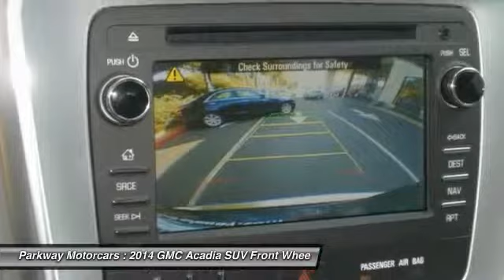2014 GMC Acadia Valencia CA 2142050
2014 GMC Acadia SLT

Parkway Motorcars
24075 Magic Mountain Parkway

3rd Row Seat, Heated Leather Seats, Premium Sound System, Satellite Radio, Overhead Airbag, Quad Seats, Alloy Wheels. Cyber Gray Metallic exterior and Light Titanium interior, SLT trim. FUEL EFFICIENT 24 MPG Hwy/17 MPG City! READ MORE! EXCELLENT SAFETY FOR YOUR FAMILY: Child Safety Locks, Electronic Stability Control, 4-Wheel ABS, 4-Wheel Disc Brakes, Tire Pressure Monitoring System Safety equipment includes Child Safety Locks, Electronic Stability Control, 4-Wheel ABS, 4-Wheel Disc Brakes, Tire Pressure Monitoring System. SLT with Cyber Gray Metallic exterior and Light Titanium interior features a V6 Cylinder Engine with 288 HP at 6300 RPM*. VEHICLE FEATURES ~~~: Rear Spoiler, MP3 Player, Rear Seat Audio Controls, Privacy Glass, Remote Trunk Release. EXPERTS CONCLUDE: Great Gas Mileage: 24 MPG Hwy. WHO WE ARE: The five Parkway Dealerships (Parkway Volkswagen, Parkway Infiniti, Parkway Buick Cadillac GMC Hummer, Parkway Hyundai and Parkway GMC Castaic) also service our surrounding areas including Bakersfield , Palmdale, Lancaster, Sylmar, Granada Hills, Glendale , Burbank, Northridge, Van Nuys, Sherman Oaks, the City of San Fernando, Sunland and the greater San Fernando Valley. Absolute accuracy cannot be guaranteed. All vehicles are subject to prior sale. Price does not include applicable government fees, taxes, title, finance charges, dealer documentation fees, emissions testing fees or other fees.